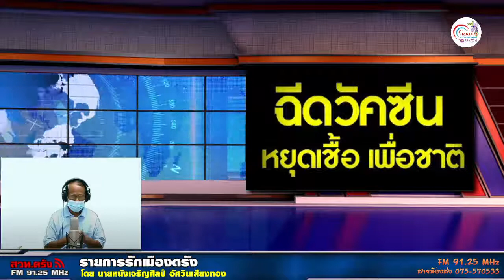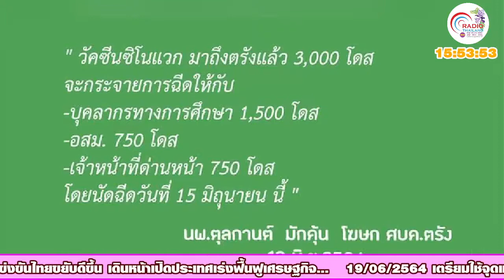รายการรักเมืองตรัง 19-06-2564